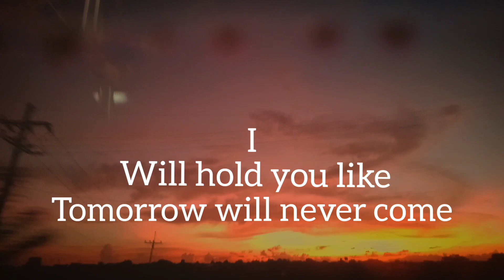Seff Quejada "Zamar"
Original song
31-Dec-2020